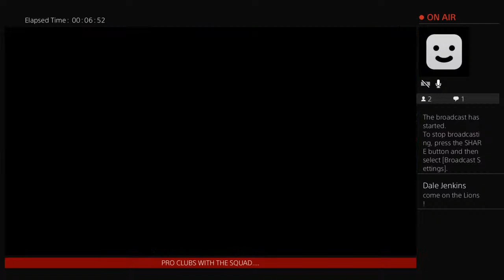Stoke Poges Fifa 21 Tourney Quarter Final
The family is back in town. 👀 Follow the journey